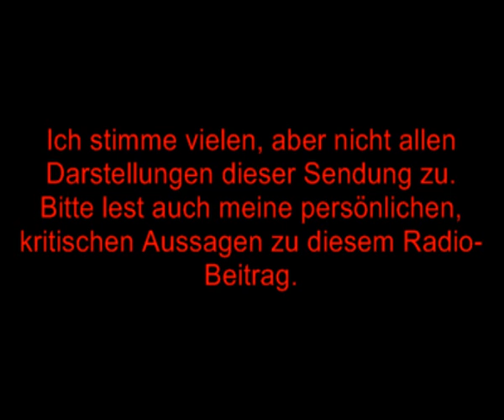Braune Esoterik und Irrationalismus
Gekürzte Radio Z Sendung vom 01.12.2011

Spiritualität soll aus Krisen helfen, die eine materialistische Welt produziert. Was ist eigentlich problematisch daran, dass sich Menschen aufgrund individueller Entscheidungen ein spirituell-irrationales Weltbild zurechtlegen? Esoterik ist nicht nur Flucht statt Lösung, sondern auch gefährlich anschlussfähig für rechte Weltbilder, wie die Geschichte zeigt. Der Esoteriker und "Ariosoph" Guido von List'' z.B. lieferte den Nazis Symbole und Mythen. Zu Wort in dieser Sendung kommt die Sozialpsychologin und Autorin Claudia Barth.

AutorIn: Klärwerk

Das Audio/Video unterliegt der Creative Commons Lizenz und darf unter folgenden Bedingungen weiterverbreitet werden, siehe

Meine persönliche Meinung zum Thema Religion / Esoterik:
Im Gegensatz zu den meisten meiner Genossen, bin ich KEIN Atheist. Ich halte aber nichts von institutionalisierten Religionen, ihren oftmals verknöcherten, absurden Lehren, Dogmen und Handlungen. Man muss sich seinen kritischen Verstand bewahren und immer bereit sein, das Geglaubte in Frage zu stellen, sobald neue kritische, wissenschaftliche Informationen auftauchen. Verstand und Gefühl müssen im Einklang sein. Viele Religionen, Sekten und Kulte kontrollieren alle Lebensäußerungen ihrer Mitglieder, können also den Freiraum des Individuums überaus stark einschränken und soziale Entwicklungen verhindern. Ich gehöre bis heute keiner religiösen Gruppe Amtskirche, Sekte etc. an.

Wohl aber habe ich erkannt, dass es Elemente gibt (z.B. unsterbliche Seele, Reinkarnation) die ich FÜR MICH als richtig und wahr erkenne. Deshalb habe ich den Synkretismus entdeckt. Synkretismus bedeutet die Vermischung von religiösen Ideen oder Philosophien zu einem neuen System oder Weltbild. Voraussetzung ist, dass diese Ideen oder Philosophien sich zuvor als inhaltlich voneinander unterschieden abgegrenzt haben, und dass sie als religiös-philosophische Teilaspekte auf einen Absolutheitsanspruch verzichten. Synkretismus nimmt vielmehr die Aspekte unterschiedlicher Religionen bewusst auf und formt sie zu etwas Neuem. Siehe hierzu den Artikel auf Wikipedia.

Man darf nicht meinen, dass ich den gemachten Aussagen in diesem Radiobeitrag völlig kritiklos und undifferenziert zustimme. Es gibt nicht nur Schwarz und Weiß. Z.B. ist der Glaube an Reinkarnation NICHT per se rassistisch. Wohl gibt es aber viele Personen und Gruppen die dies leider so handhaben. Es gibt auch positive Beispiele von Esoterik. Ich nenne hier als Beispiel die Freimaurer, die ein humanistisches Weltbild vertreten. Ich kenne die Freimaurerei aus eigener Erfahrung.

Ich habe also grundsätzlich nichts gegen Religionen / Esoterik. Mann darf kein Pauschalurteil fällen. Aber: Ein wichtiger Kritikpunkt ist für mich die Vermengung mit rassistischen, antisemitischen Ideologien. Ebenso zu kritisieren ist, dass viele Anhänger sich in eine Weltflucht begeben und politisch nichts tun um die ausbeuterischen, kapitalistischen Verhältnisse zu ändern. Sie rechtfertigen diese Zustände, oft durch einen völlig falsch verstandenen Reinkarnationsglauben.

Die gefährlichste Eigenschaft vieler Religionen ist ihr Alleinvertretungsanspruch. Dieser Anspruch stachelt zum Hass gegen andere Religionen und ihre Anhänger an. Da hört bei mir jedes Verständnis auf. Karl Marx sagte, dass Religion Opium des Volks sei. Diese Analyse halte ich für richtig. Religion und Esoterik wurde und wird auch heute noch von den Herrschenden dazu benutzt um zu spalten, zu herrschen, auf's Jenseits zu vertrösten und die bestehende Herrschaft des Kapitalismus zu zementieren. Dazu dienen auch sogenannte "Heilige Kriege".

Mein Rat: Bleibt kritisch und nehmt nur das an, was ihr mit eurem Verstand, eurem Gefühl, der wissenschaftlichen Forschung und einem humanistischen Weltbild im Einklang bringen könnt. Werdet nicht dogmatisch. Seid bereit eure Überzeugung, euer Weltbild immer in Frage zu stellen, falls neue Erkenntnisse auftauchen. Um humanistische Überzeugungen zu haben und zu leben,  muss man weder an einen Gott glauben, noch ein Atheist sein. Humanistisch handeln kann ein Gläubiger genauso wie ein Ungläubiger.